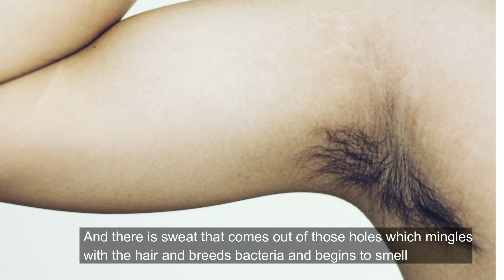Maslow's Hierarchy of Needs - Consumer Behavior – Explained with Example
In this short entertaining video, Mat Shore the world expert on insights and Value Propositions explains with Maslow's Hierarchy of Needs using the simple analogy of body odour.

A company's value proposition should communicate the reasons why a product or service is best suited for a customer segment. Therefore, it should always be displayed prominently with their product. Mat covers why Value Propositions should always express the benefit both functionally and emotionally.

Maslow Hierarchy of Needs is all well and good but what does it have to do with consumer behaviour?

Maslow’s theory gives a framework for marketers to work under to ensure their products are reaching the needs of the target market by expressing the benefit to consumer with functionally and emotionally.

You can find out more about Mat Shore, Insights and Value Propositions at MatShore.com.

MatShoreInnovation SOCIAL

About MatShoreInnovation?

Mat Shore is a global leader in delivering Value Proposition Training and Customer Insight Consultancy and has trained 35,000 people in 27 countries since founding Outside In Innovation Consultancy in 2003. Mat Shore’s clients include Philips, GE, Samsung, Lafarge, Carestream, Gemalto, AON & GSK. You can find out more about Mat Shore from MatShore.com.